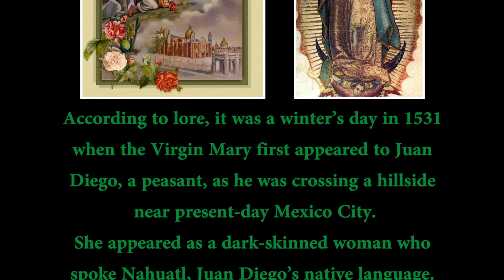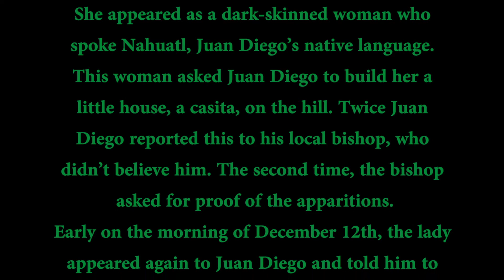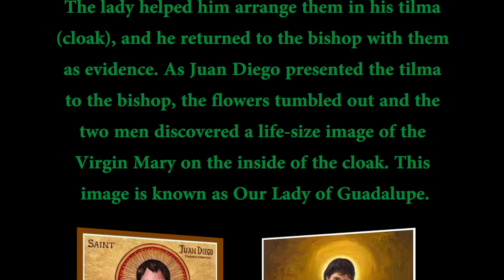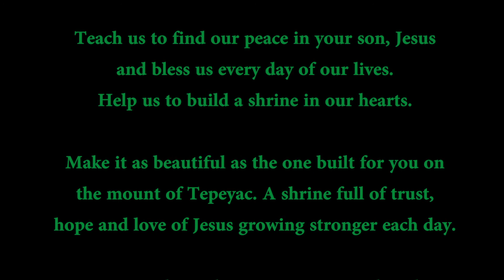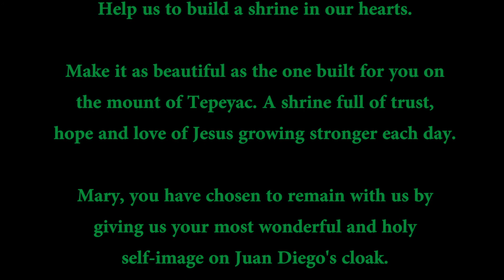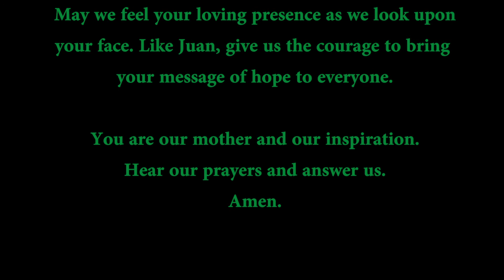Our Lady of Guadalope